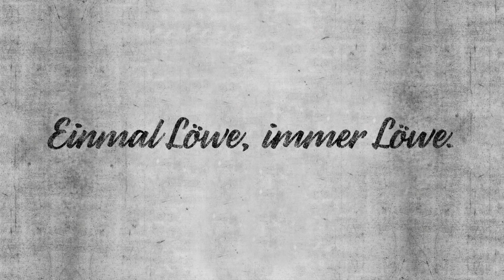So brüllt der Junglöwe // Sertan Yegenoglu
Das Nachwuchsleistungszentrum der Löwen wurde im vergangenen Jahr erneut mit drei Sternen zertifiziert und zudem erstmals mit dem vierten Zusatzstern ausgezeichnet.

Damit zählt die Talentschmiede des TSV 1860 München zu den besten in Deutschland. Grund genug das NLZ mal ganz besonders in den Fokus zu stellen – in der WOCHE DER JUGEND.

Dabei schauen wir hinter die Kulissen. Wir gehen dem Erfolgsgeheimnis auf die Spur, wie es das NLZ Jahr für Jahr schafft, so viele Junglöwen herauszubringen, die sich in Sechzigs Profi-Bereich, aber auch in der Bundesliga etablieren.

AUSGEZEICHNET. AUSGEBILDET.